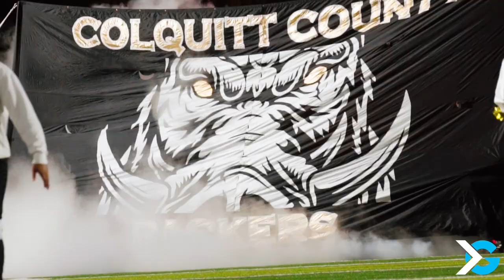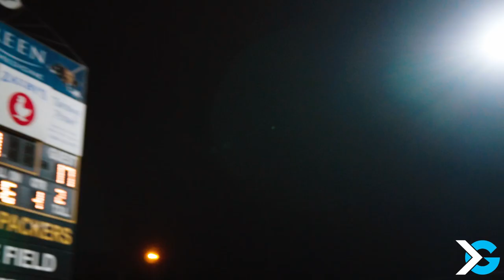Colquitt County vs North Gwinnett Football Game Highlights 2022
The Colquitt County Packers faced the North Gwinnett Bulldogs in Round 3 of the 2022 Georgia high school football state playoffs.

Instagram & Facebook: @itgnext, @itgnext.georgia, @itgnext.florida